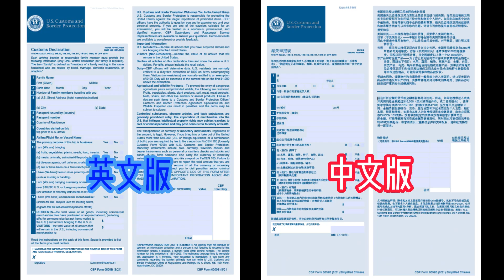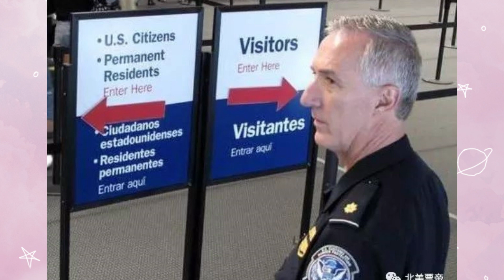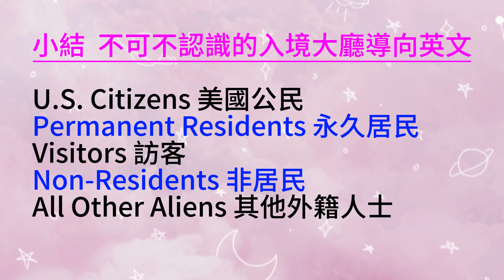美國入境流程是怎樣的 ？| 不可不認識的入境大廳導向英文 - 實用英語plus專題6：情景閱讀與會話（總第37期）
本頻道目前有6個專題，每個專題的內容會慢慢不斷充實。
專題1  文化差異
專題2  交際策略
專題3  學習方法
專題4  美國教育
專題5  美國進行時
專題6  情景閱讀與會話

頻道分享的是本人在美國日常生活中觀察到的語言及背後的文化現象，希望通過點點滴滴的生活實際幫助已有一定英語基礎的學習者感受西方文化、改善交際策略和提高語言技能，特別適合計劃來美國和初來美國學習、旅行或生活的華人。雖然教學內容很多都是基於在美國的各個生活場景，但正如眾所周知，英美文化是西方的主流文化，跨文化交際的策略和語言學習的原理是相通的，因此，節目的大部分內容對於在別的英語國家學習、旅行或生活的人士也有參考價值，也適合普通英語愛好者。

“實用英語plus”，plus的含義：
+美國文化
+交際策略
+大量知識點來自課本之外，取材自日常生活，或受日常生活啟發
+增強趣味性，保持學英語的興趣

感謝關註，歡迎點贊、訂閱。

歡迎訪問我的 eBay 商店